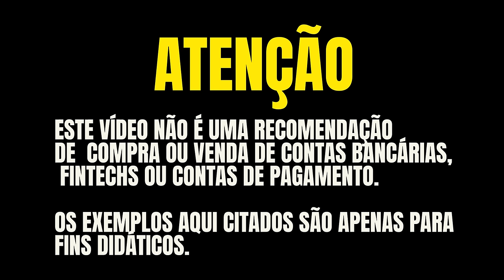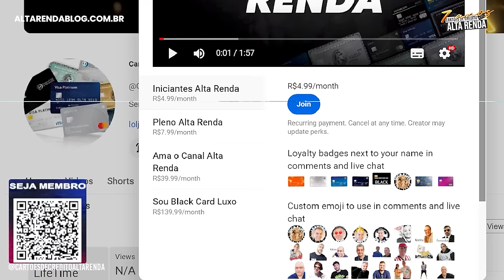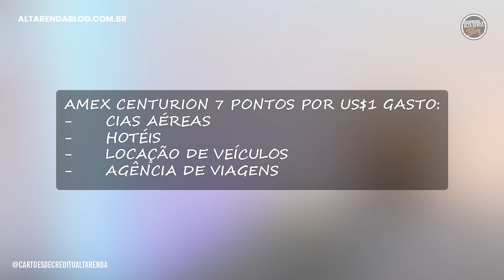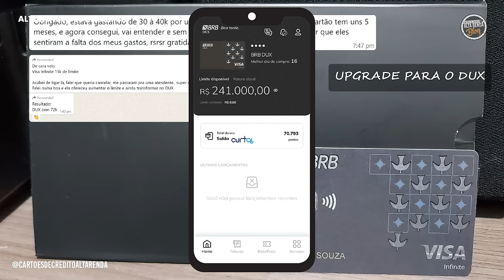💳BRB VISA INFINITE DUX VERSÃO 2024! O QUE VEM DE MUDANÇAS PARA O MAIOR CARTÃO DE CRÉDITO DO PAÍS?